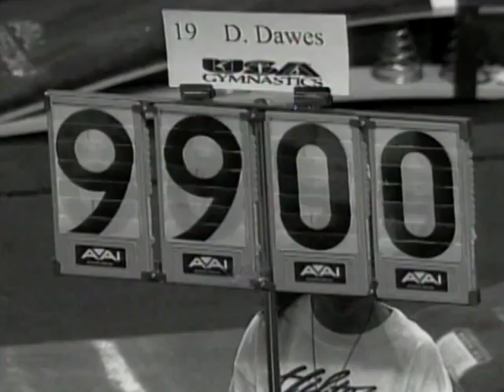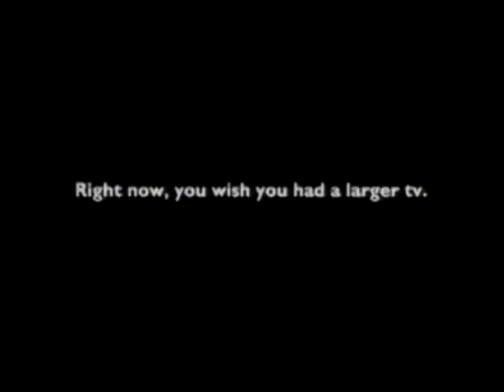1994 Hilton Challenge - Women - Full Broadcast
May 22, 1994 - America West Arena - Phoenix, Ariz.